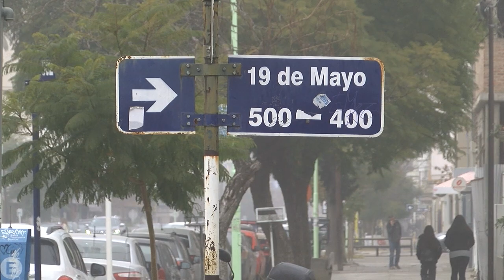Se vienen los cambios en las ciclovías de la ciudad